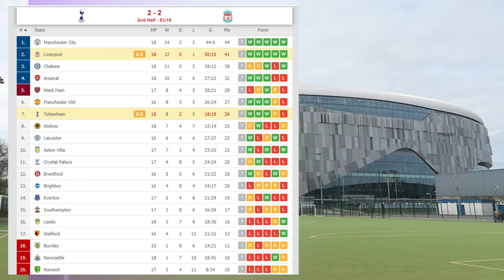Tottenham vs Liverpool 2-2 Diogo Jota Goal & All Extended Highlights -Premier League 2021 / 2022